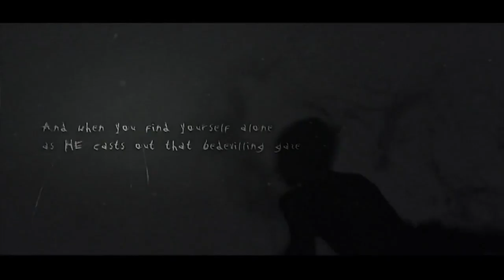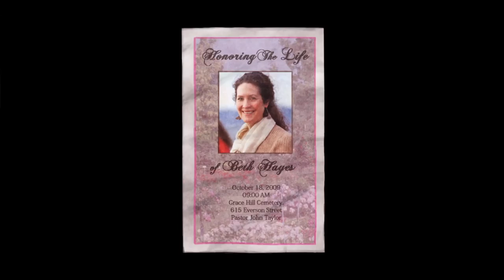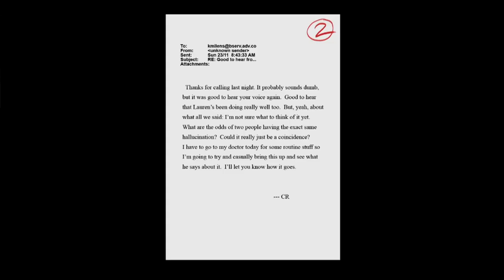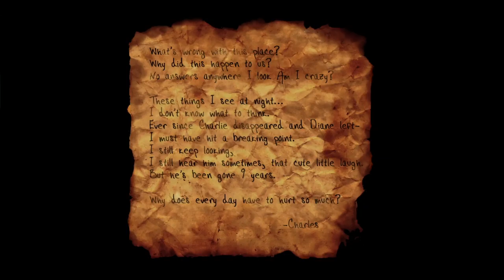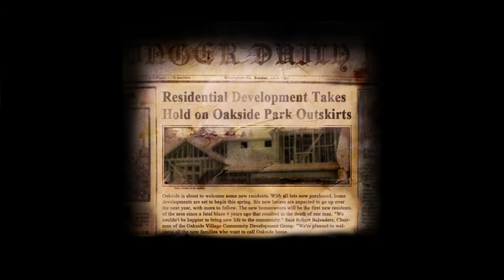Entered the Wrong Forest | Slender: The Arrival Part 1